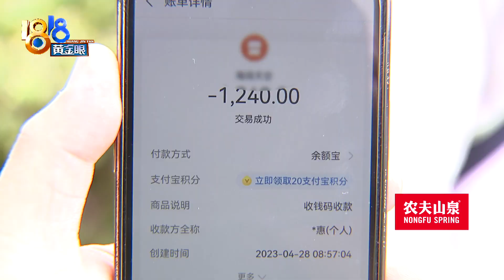【1818黄金眼】冲动掰坏道闸质疑赔偿，价格问题评评理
杭州的刘先生反映，前几天因为停车的问题，一怒之下把小区的道闸掰弯了，他可以为自己的冲动承担责任，但有两件事，想让大家给评评理。一是为什么会冲动，二是道闸的价格。

新闻标签：